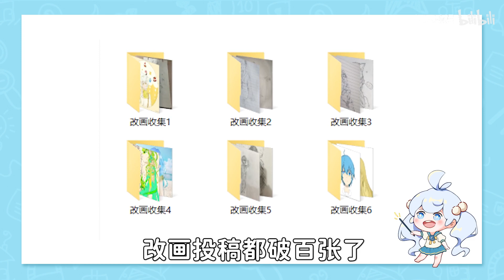【粉丝改画】这些绘画错误，大家有没有犯过呢？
“粉丝改画”第六期来啦~
云妹发现不少小伙伴的投稿中都有线稿凌乱的问题，
所以本期视频，小云娘挑选了有代表性的案例进行大改造！
喜欢视频的话，记得多多三连哦~~~